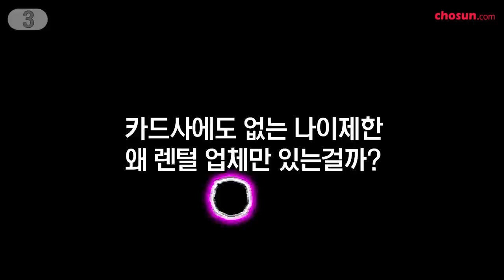[늇] 굶으면 더 맛있다 먹방·쿡방 넘어선 굶방… 3월 5일 화제의 뉴스 / 조선일보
굶으면 더 맛있다? 먹방, 쿡방 넘어선 굶방…
청량리서 62년, 서민 향한 아름다운 진료 막내려…
75세 넘으면,  정수기·비데도 못빌린다?

오늘(3월 5일) 화제가 된 뉴스를 살펴봅니다.